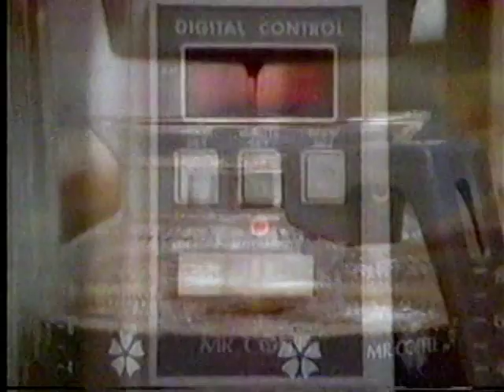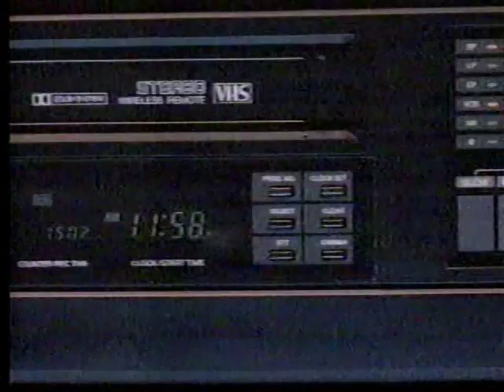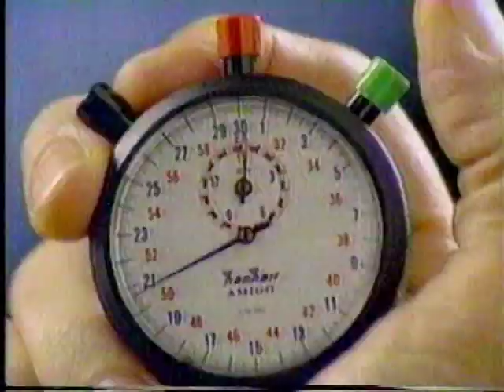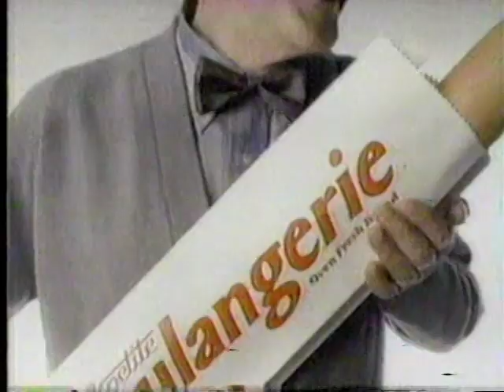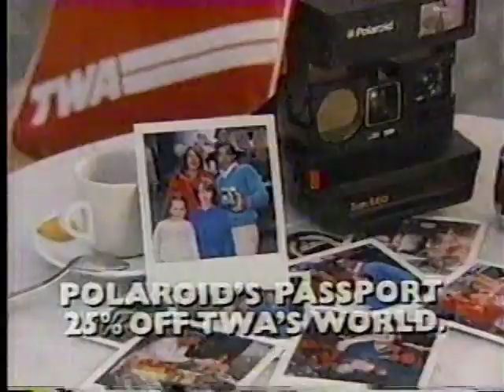80's Commercials Vol. 70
These commercials aired on KTVU on December 21st, 1984. Thanks to my Aunt & Uncle for recording these.

1. Movie Special Bumper
2. Biz Bleach
3. Jif
4. Pier 39 (Doesn't look like it's changed very much)
5. Mr. Coffee (With Joe DiMaggio)
6. Movie Special Bumper
7. Fisher Audio Video System (With the voice of Darth Vader...I mean James Earl Jones)
8. Emporium Capwell Last Minute Saturday Sale
9. Promo for "My Side Of The Mountain" (My third grade teacher read this book to us in class)
10. Movie Special Bumpers
11. KTVU Newsbrief
12. La Petite Boulangerie (Incredible)
13. KTVU Newsbrief
14. Chrysler Lebaron GTS (With Ricardo Montalban!)
15. Mervyn's
16. Promo for "Solid Gold Christmas" (OMG at Alvin and the Chipmunks and the dancing snowman!)
17. Movie Special Bumper
18. Butter
19. Emporium Capwell Intimate Apparel Sale
20. Polaroid
21. Toys 'R Us (With Jenny Lewis and Jaleel White!   I want a Smurf radio!)
22. Movie Special Bumper
23. KTVU Station ID